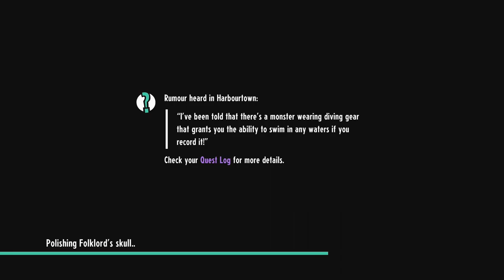Avoiding the Spotlight - Let's Play Cassette Beasts - Part 12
Well golly, if only someone would SHINE A LIGHT on the gimmick of this Archangel.

Cassette Beasts is an 80’s vibe Creature Collector turn-based RPG set in a vast and colourful open world. Record and collect awesome monster forms to use in turn-based battles, or for their abilities to traverse the world. Use the Fusion System to create unique and powerful by combining any two monsters.

Cassette Beasts is a monster-taming game that bears a number of similarities to the Pokémon video game series. The game is played in a third-person view, overhead perspective and consists of three basic screens: an overworld on the island of New Wirral, where the player was transported to; a side-view battle screen; and a menu interface in the form of a cassette player, where the player can configure their monsters, items, and settings. Adventure. Battle. Transform.

Welcome to New Wirral, a remote island inhabited by strange creatures you’ve only dreamed of, nightmares you hopefully haven’t, and a cast of brave folks who use cassette tapes to transform for battle. To find a way home you’ll need to explore every inch of the island, and record monsters to your trusty cassette tapes to gain their abilities! Transform into monsters...using retro cassette tapes?! Faced with the constant threat of monster attacks, the residents of Harbourtown, New Wirral choose to fight fire with fire. Record a monster to tape, then play it back to take on its form for battle!

Getting close to your companion has benefits–while transformed you can combine your strengths to gain the upper hand in battle! Any two monster forms can be fused to produce unique, fully-animated new fusion forms. Certain monster abilities can be used in human form. You’ll need these to help you get around, solve puzzles, and locate dungeons. Glide, fly, swim, climb, dash, or turn magnetic!